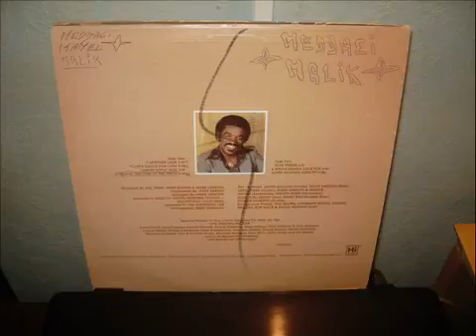syl johnson let's dance for love